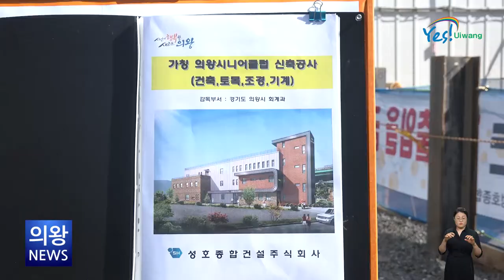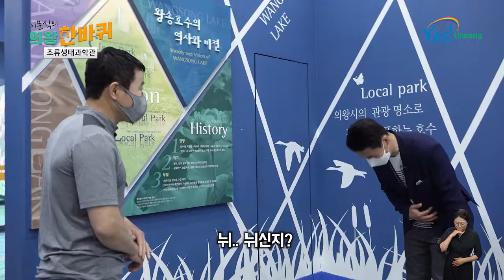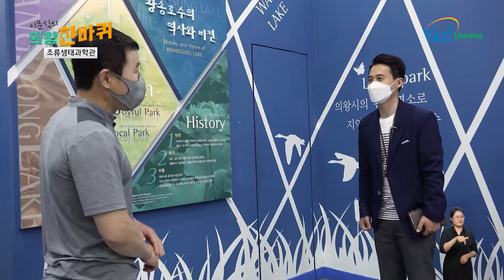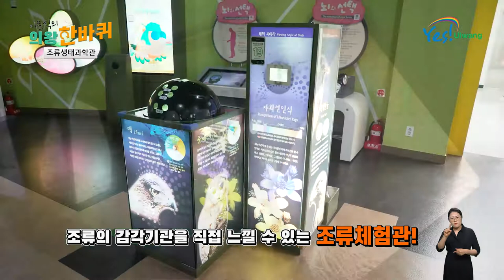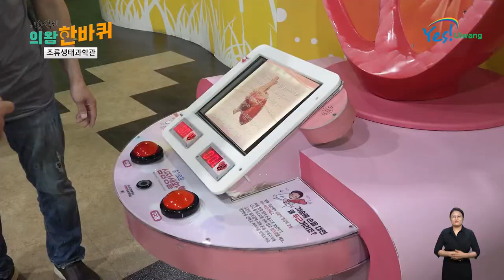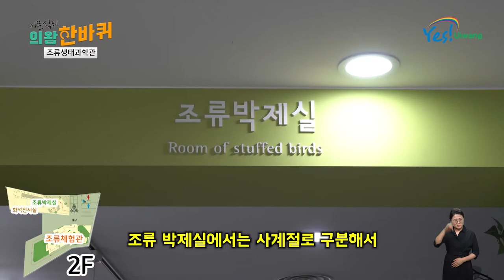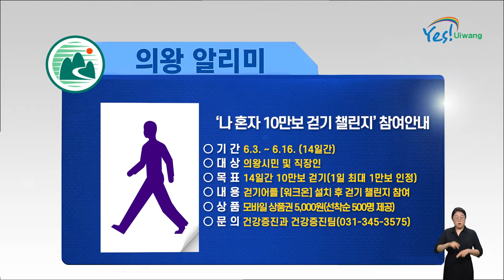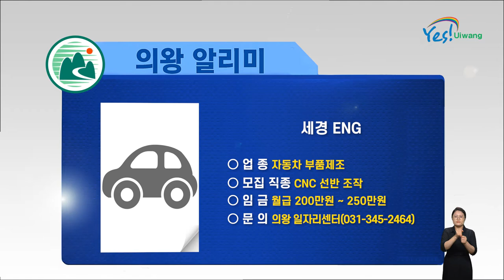의왕시정뉴스ㅣ[6월 1차]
한 주간 있었던 의왕시 주요 행사를 뉴스로 전해드립니다.

1. 김상돈 의왕시장, 여가·복지 분야 주요사업 현장 점검 나서
2. 의왕시 스마트도시 안정망 운영 협약식 및 시연회 개최
3. 제1회 의왕시 청소년상 시상식 개최
4. 의왕시, 음악요가자연과 함께하는 건강콘서트 개최
5. 의왕한바퀴 '의왕조류생태과학관 편'
6. 의왕 알리미